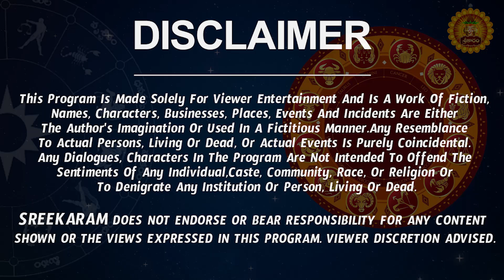Karkataka Rasi Phalalu September 2023 | కర్కాటక రాశి ఫలాలు 2023 | Cancer Horoscope 2023 | Sreekaram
Watch Karkataka Rashi Weekly Horoscope | Karkataka Rasi September 2023 Telugu | Karkataka Rasi September Month 2023 | September Month Karkataka Rasi 2023

Here is Karkataka Rashi September 2023 Telugu | September 2023 Karkataka Rashi Phalalu

 karkataka rasi phalalu september 2023, karkataka rashi september 2023 telugu, rasi phalalu 2023, karkataka rasi 2023 telugu, cancer horoscope